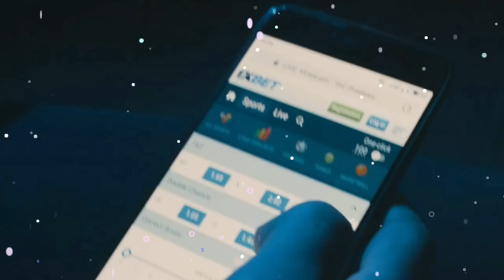Nakita na ng karamihan ang kakayahan ng Warriors! Winalis ang Memphis!